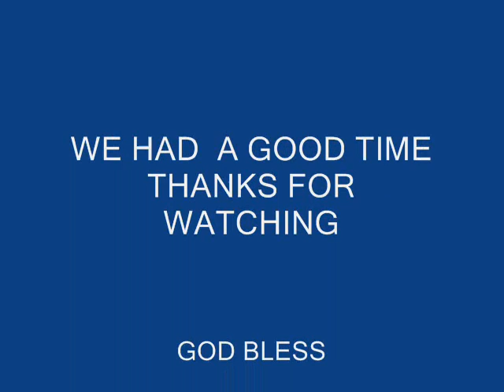NIGHT CLUB MINK